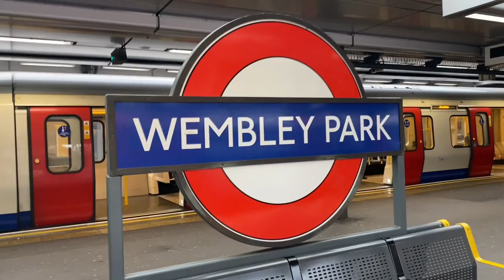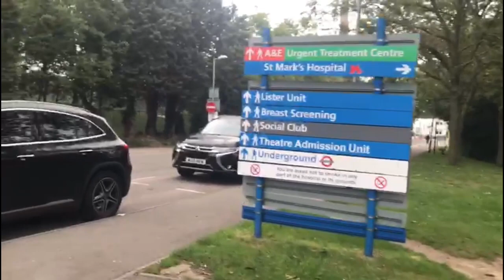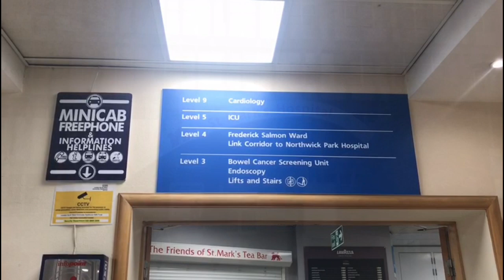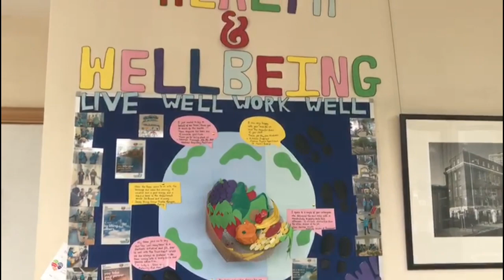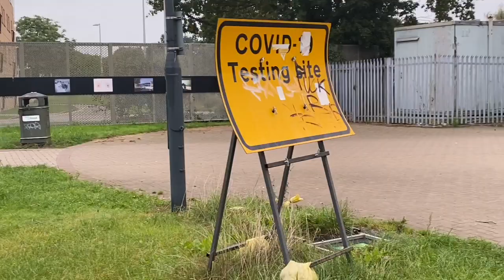A visit to Northwick Park hospital | Filipino Romanian Family in UK Part 1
@FilipinoRomanianFamily we are Family living in UK, we captured some moments in our life and we decided to share it with you. To all our subscribers thank you very much to all of you. Thank you very much and May God Bless us all.